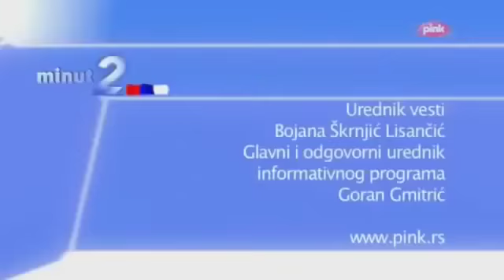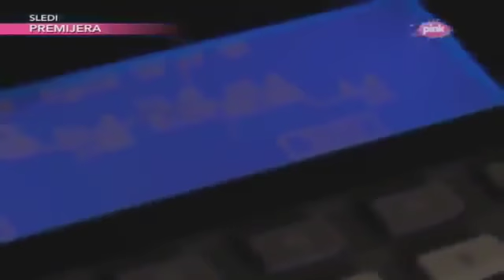DNK Emisija Istina 16 mart 2016 2deo HD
Emisija DNK 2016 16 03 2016 TV Pink Cela Emisija. Emisija DNK 27 Januar 2016 Cela Emisija. Emisija DNK 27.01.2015 Cela Emisija. Emisija DNK 14 Januar .

emisija dnk sve epizode emisija dnk 1 epizoda emisija dnk epizode emisija dnk cela emisija dnk cela emisija dnk 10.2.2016 cela emisija dnk 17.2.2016 cela .